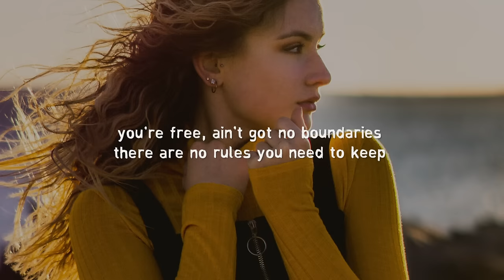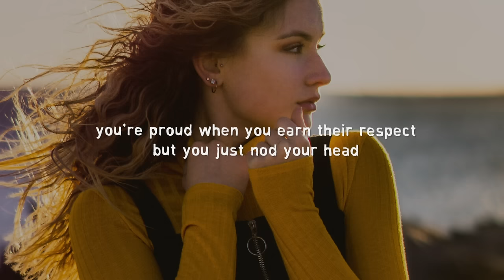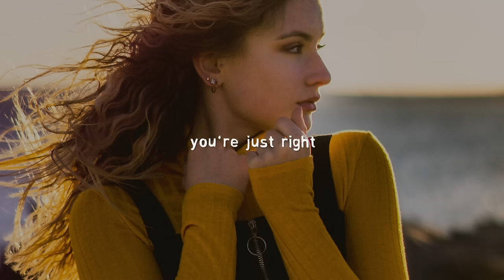Nimus - On The Other Side (Lyrics) ft. Pearl Andersson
Lyrics for "Nimus - On The Other Side (feat. Pearl Andersson)"

Come home
Pour yourself a drink
You're Late every evening
That's just your thing

You're free
Ain't Got no boundaries
There're No rules you need to keep
Your Time ain't cheap

They're all on the other side
You are just right
The grass is always greener

They're trying to get what they need
You succeed
Right here

At night
You're still on the phone
Pacing, Quietly you roam
You Like to be alone

You're Proud
When you earn their respect
But just nod your head
And work harder instead